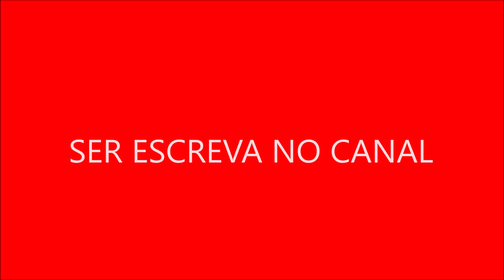Mr Bean foi frequentemente parodiado e referenciado